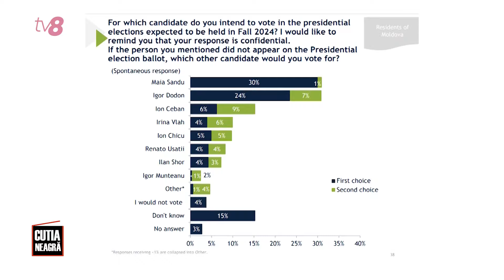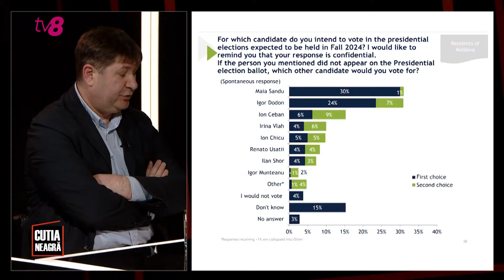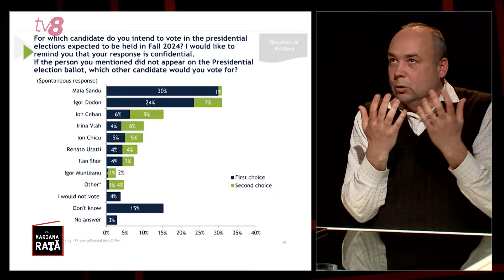Referendumul inițiat de Maia Sandu - o capcană pentru partidele de dreapta?